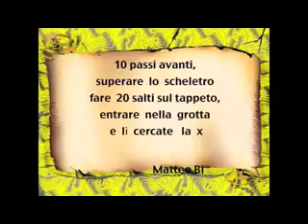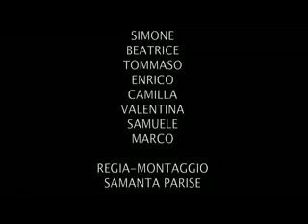Viaggio nel mare degli affetti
Cartone animato sull'amicizia